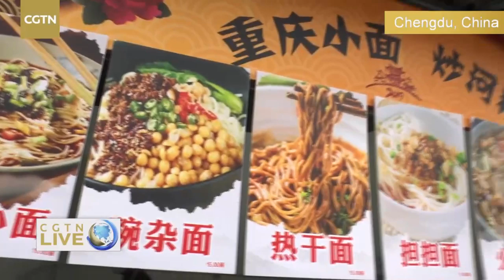Live: Spring Festival at the Chengdu Wuhou Shrine 武侯祠大庙会异彩纷呈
It's a Chengdu custom to visit the Temple Fair at the Wuhou Shrine during the Spring Festival. Sichuan Opera and aerobatic performances, local snacks, Chinese zodiac and Three Kingdoms-themed lanterns – what's not to love? If you're lucky, you may also bump into the "Little Gods of Happiness" and receive a blessing. The Wuhou Shrine was built in memory of Zhuge Liang, a great strategist of the Shu State during China's Three Kingdoms period. Join CGTN's Wei Lynn Tang and find out how people in the capital of Sichuan province celebrate the festive period!